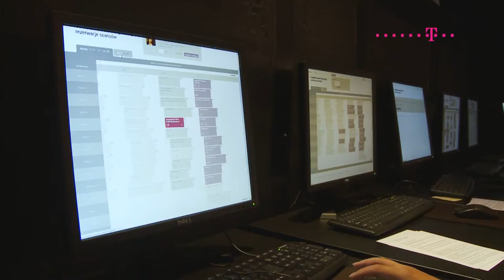Mistrzowie Kina na 12. MFF T-Mobile Nowe Horyzonty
Na Festiwalu Filmowym T-Mobile Nowe Horyzonty macie szansę zobaczyć filmy ze wszystkich zakątków Świata. Jak powiedziała nam Joanna Łapińska, dyrektor artystyczna Festiwalu, dzięki obecności na wielu festiwalach we Wrocławiu króluje kino mistrzów. Są to reżyserzy, których filmy możemy oglądać na Festiwalu co roku, a także nowi, których wcześniej w Polsce nie mieliśmy szansy oglądać. W sekcji Panorama, oglądamy takie filmy, które pokazują nam rejony, najciekawsze pod względem tworzonych am filmów. W tej relacji rozmawiamy także z widzami, o ich oczekiwaniach przed projekcją filmu, jak i o ich odczuciach tuż po. Wśród naszych rozmówców znaleźli się m.in. Andrzej Chyra oraz Roman Gutek. Więcej wiadomości z festiwalu oraz wybrane recenzje filmów znajdziecie tutaj